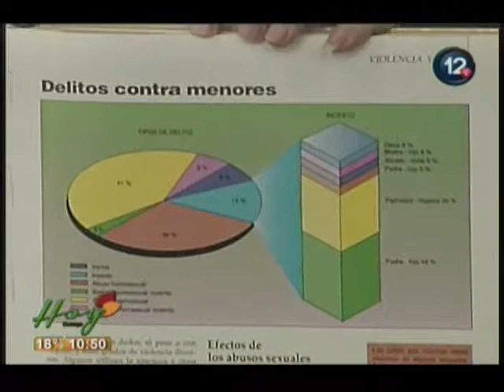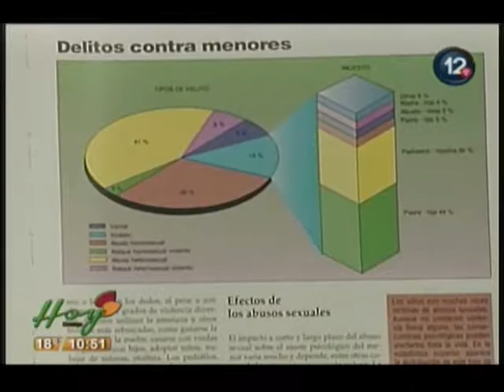Dra. Soledad Ruíz Canaán / HED 15 Febrero 2018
La psiquiatra  Soledad Ruíz Canaán, habla sobre el abuso sexual.